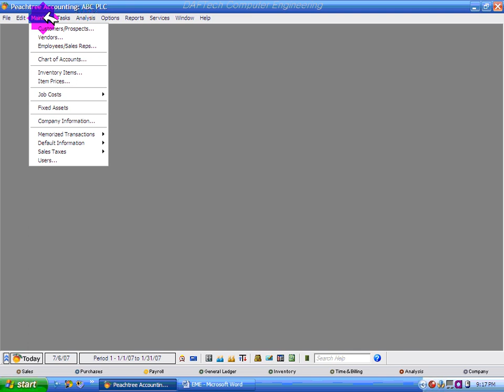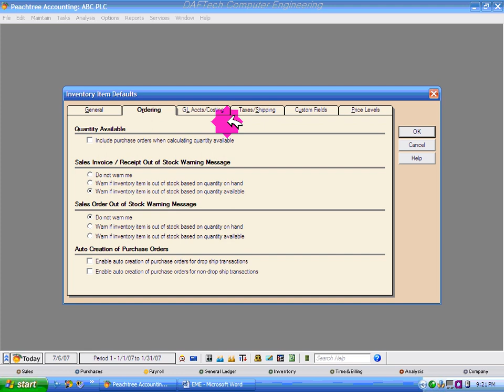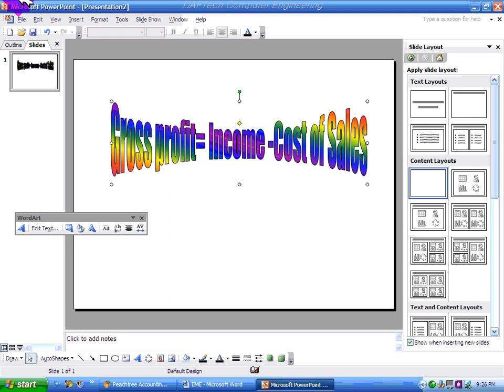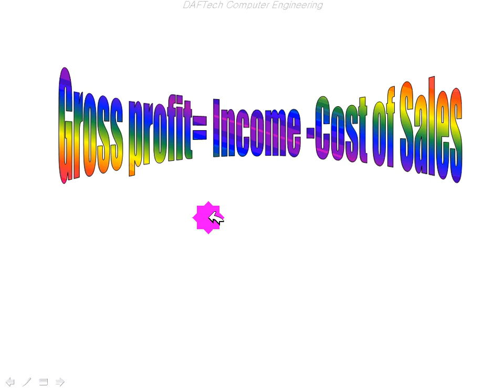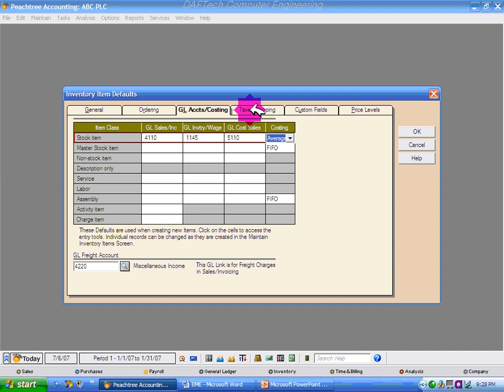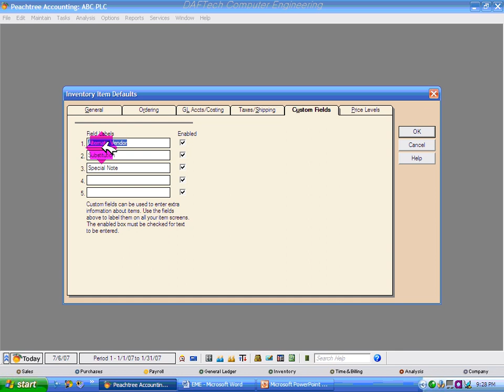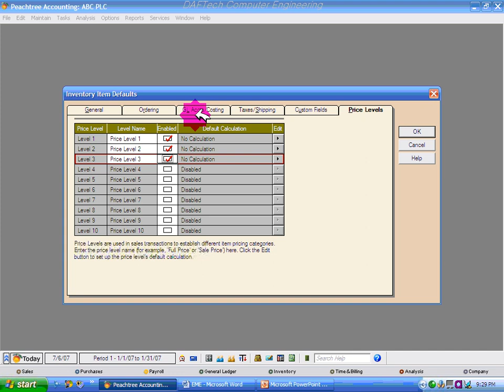Peachtree Accounting Section 2 4 1